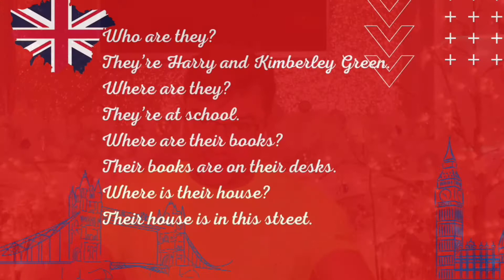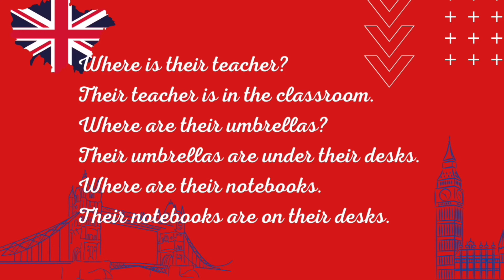B02U02A05 Fixando o Uso do Their + WH Questions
Esse é o décimo-primeiro vídeo do livro 02 do curso de inglês. Nessa vídeo aula iremos focar no uso do THEIR para que você consiga fixar o uso dele e também iremos usar WH-questions.

Ouça várias vezes para pegar a pronúncia correta.

O inglês do curso é focado na pronúncia britânica.